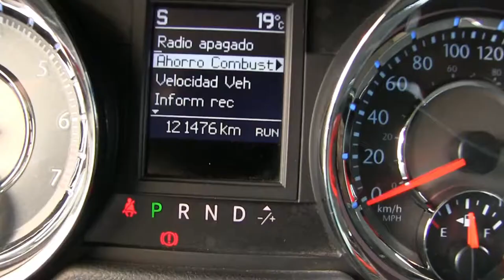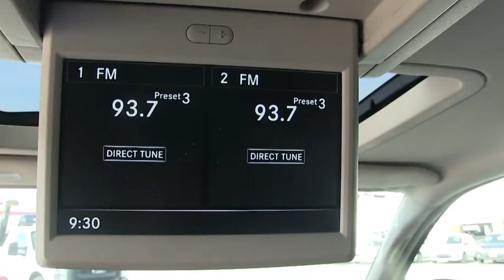Chrysler / Town & Country Limited Automática / 2015 - FR693910